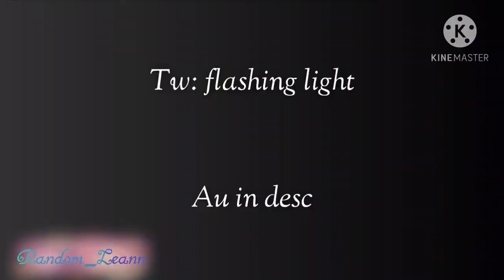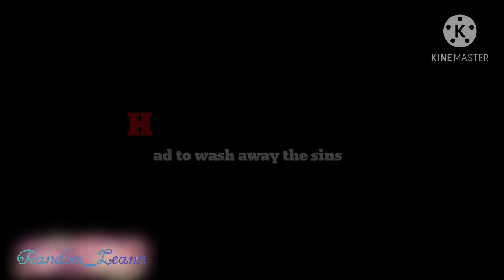Parents|| ninjago x bnha/mha || gcmv || au in desc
So the 1-A students that you saw in the video never attended UA, deku also has a quirk. So Sero, Denki, Jirou, Mina and Kirishima are just rebelling for fun. lida became a rebel because he felt persurred by his family's reputation so he ran away and bumped into Uraraka who was a somewhat criminal. She stole money from people when she heard that her parents were running low on money and she liked it so much that she continued. Todorokie is self-explanatory. Deku  had a powerful quirk and his dad never left so Inko became a gold-digger and somewhat treated Deku how Enji treated Todoroki, it's the same with Bakugou.

Now the ninja, everything did happen except that none of them met wu (Lloyd's also around the same age, no tea or whatever) Skylor and Pixal wasn't in the video because the "ninja" only met them because they did become ninja. Garmadon is still in the underworld, Lloyd never met wu but did meet his mother but didn't let her explain why she left him. Cole's mother did die, Jay lived with his biological parents. Nya and Kai's parents are still with them, and Dr. Julian had not died yet.

The rebels and "ninjas" live in Japan and ran into each other and formed a bigger group. And yes, they are on good terms with the villans.

Other info,

Mirio got one for all
Skylor still works for her father
The "ninja" don't live in ninjago
Ninjago is always in chaos
Pixal was never created
(don't kill me for this pls) Kota got killed by muscle
(don't kill me for this pt.2) Eri is still with overhaul
Sir nighteye still died
Mirio barely got out of the fight alive
1-B is the "famous" class
There are replacement for the missing students in 1-A

NEITHER NINJAGO NOR MHA/BNHA BELONGS TO ME